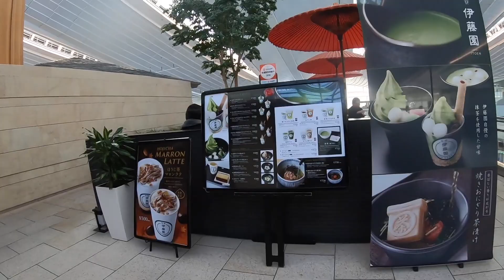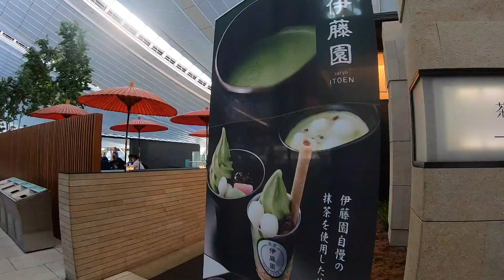Haneda airport with few people